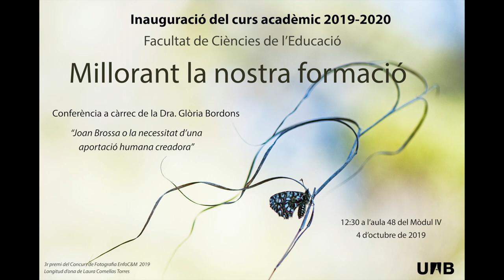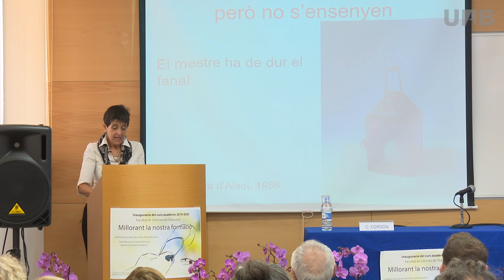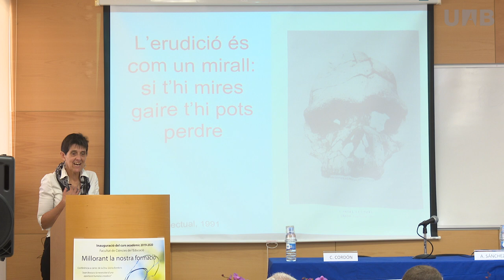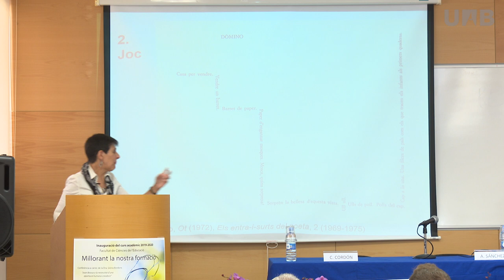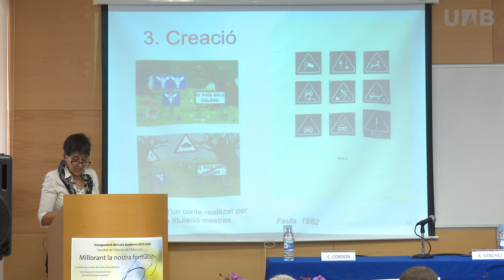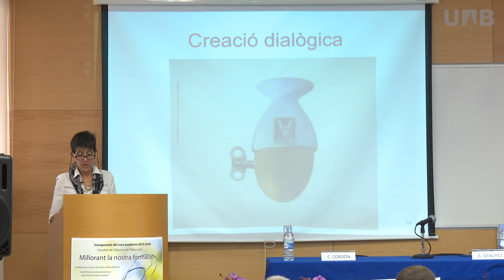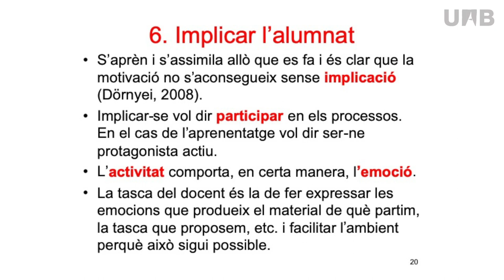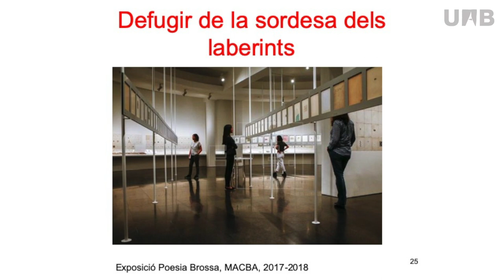Inauguració del curs acadèmic 2019-2020 de la Facultat de Ciències de l'Educació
Inauguració del curs acadèmic 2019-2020 de la Facultat de Ciències de l'Educació.  La filòloga Glòria Bordons, catedràtica de filologia catalana del Departament d'Educació Lingüística i Literària de la UB, pronunciarà la classe inaugural del curs, titulada "Joan Brossa o la necessitat d'una aportació humana creadora". L'acte comptarà amb les intervencions institucionals d'Armand Sánchez, vicerector de Recerca i de Transferència; Joaquín Gairín, degà de la Facultat; i Carlos Cordón, alcalde de Cerdanyola del Vallès.